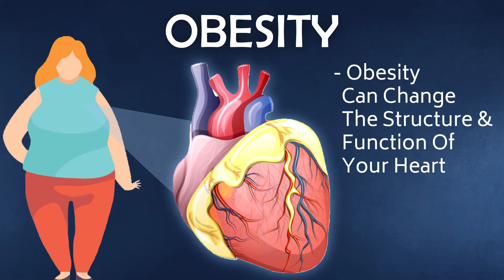Weight Management Treatment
Obesity can affect your life adversely, Fight it while you still can...
Care for your heart. Get Your Cardiac check-up done Today!!